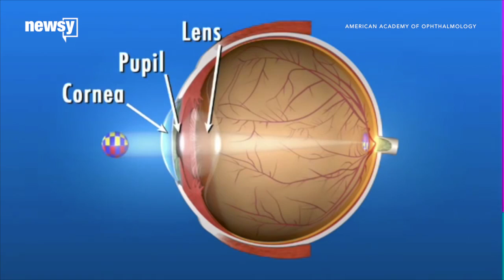Why Almost Half The World Is Projected To Be Nearsighted By 2050 - Newsy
Our modern, computer-centric lifestyles could be why researchers think the number of nearsighted people might increase.

Sources:
Videoblocks